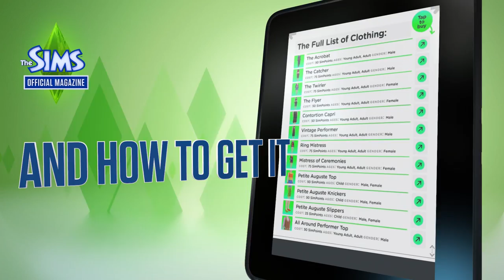The Sims Official Magazine Trailer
Get the scoop with exclusive articles, blogs and videos in The Sims Official Magazine, now available for FREE on iTunes and Android